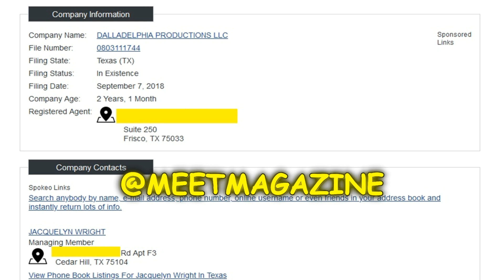Jaguar Wright EXPOSED! LIED about RUNNING FROM THREAT, MONEY and MORE! EXCLUSIVE!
Jaguar Wright EXPOSED! LIED about RUNNING FROM THREAT, MONEY and MORE! EXCLUSIVE! MEET Magazine breaks down Jaguar Suzette Wright's lies about Clive Davis, lies about Alicia Keys and her jealousy of the accomplished musician, actress songstress and great mother, all of which Jaguar is not! I also discuss where she realty gets her money from (DALLADELPHIA PRODUCTIONS LLC), her egg headed husband, her mental health, her twa - Teeny Weeny Afro, her bad attitude and her demons!

JaguarWright conducted a pre-videod webcam interview from Texas with celebrity gossip blogger and MILF Tasha K of Unwine With Tasha K. Jaguar has nothing going on her life outside of misery, delusions, lies and a husband that resembles a talking rock, who appears to be about as intelligent as wet sand. Therefore, this bitter being slithers from blog to blog doing interviews where she spreads lies, disinformation and possibly, allegedly, maybe slander about celebrities!

The fact this idiot hasn't been sued YET is beyond me! The things her mangled mind comes up with are disgusting, disturbing, and downright ignorant